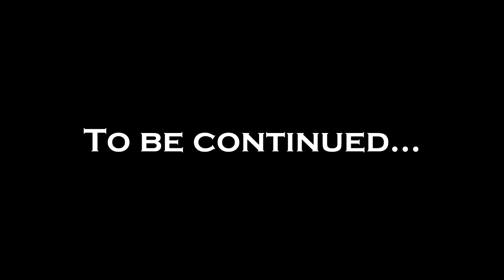Let's Play Skyrim (PerMa): Episode 33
Just to be clear, Lord Vensor is not a Daedra worshipper. He is simply vehemently against raising the dead from their graves, especially desecrating them and then raising shreds of what is left of their humanity as undead monstrosities.

BEGIN MODLIST
A Matter of Time - A HUD clock widget v2.0.7
A Quality World Map and Solstheim Map - With Roads v8.4
Alternate Start - Live Another Life v3.0.1
Alternate Ancient Shrouded Armor v1
Animated Clutter v1.9
Animated Dwemer Lift Load Doors v1.1
Arissa - The Wandering Rogue v2.2.2
Audio Overhaul for Skyrim 2 v2.1
Better Shrouded Armor v3
Book Covers Skyrim v2.9.3
Brawl Bugs Patch v1
Campfire v1.11
Civil War Overhaul v4.0.1??? (I just had it lying around... one cannot download this anymore for some reason)
Climates of Tamriel V v5
Designs of the Nords - Banners v1.5
Dragon Combat Overhaul v3.7FINAL??? (I just had it lying around... one cannot download this anymore for some reason)
Enhanced Lights and FX v2.0
Equipping Overhaul v3.13 (Not using Realistic Unequip due to how the game handles hotkeyed spells)
Even Better Quest Objectives v1.5.8a
Extensible Follower Framework v4.0.2
Falskaar v1.1.4
Falskaar - Climates of Tamriel patch v1.1
Familiar Faces v1.0.5
Follower Commentary Overhaul v1.3
Footprints v0.99
Footprints - Ash v0.99
Fores New Idles in Skyrim v6.3
Forgotten Retex Project v2.4
Frostfall v3.4
Frostfall - Belt-Fastened Quivers v1.2
Gildergreen Regrown v1.2.6
Guard Dialogue Overhaul v1.4
Harvest Overhaul v2.8.2
Helgen Reborn v105.3
Hold Border Banners v1
Hoth - Follower v3
Immersive Armors v8
Immersive HUD v3.0.02
Imperious - Race changes v7.16
iNeed - Food, Water and Sleep v1.602
Inconsequential NPCs v1.9c
JaySuS Swords v13D
JaySuS Swords compatibility patches v14
JContainers - data storage framework v0.67.5
Localized Thieves Guild Jobs v3.04
Lockpick graduation v1
Magic Duel Reborn v1.1
Mammoth Manor v1.2
Moon and Star v1.11
Moonlight Tales - Werewolf and Werebear Overhaul v2.33
moreHUD v2.1.3
No Snow Under The Roof v2.3
Perkus Maximus - Maximum Perk Overhaul v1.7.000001
PerMa Compatibility and PaMa Patches v3.4.1.1
Predator Vision v1.3
Pumping Iron v1.0.1
RaceMenu v2.9.1
Real Shelter v1.2
Realistic Boat Bobbing v2.4.8
SkyFalls + SkyMills v3.3.1
Skyrim -Community- Uncapper v1.15.2
Skyrim HD - 2K Textures v1.6
SkyUI v5.1
Skyrim Redone (Enemy AI module) v1.3
Static Mesh Improvement Mod v1.7.4
Sword of the Ancient Tongues v1
The Choice is Yours - Fewer Forced Quests v1.4
The Paarthurnax Dilemma v1.2.8
Thieves Guild Requirements - No Auto Quest Start v2.1
Touring Carriages v2.2.1
TTYM - Think To Yourself Messages v1.4
Undeath v1.3
Unique Uniques v1.7a
Unofficial High Resolution Patch v1.19a
Unofficial Skyrim Legendary edition Patch v3.0.7
VioLens - A Killmove Mod v1
Weapons and Armor Fixes Remade v5.2
Wet and Cold v1.422
Wet and Cold - Ashes v1.09
Wet and Cold - Holidays v1.07
When Vampires Attack v2.1.0
Winter Is Coming - Cloaks v2.3
END MODLIST

The intro and outro are snippets from Tchaikovsky's 1812 Overture performed by the Skidmore College Orchestra.